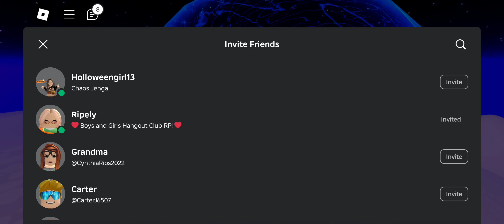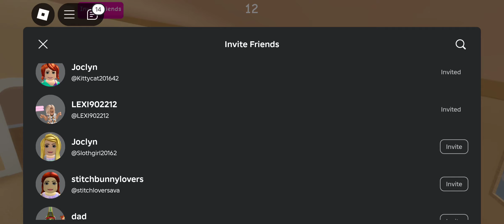playing Jenga on Roblox (with Joclyn)